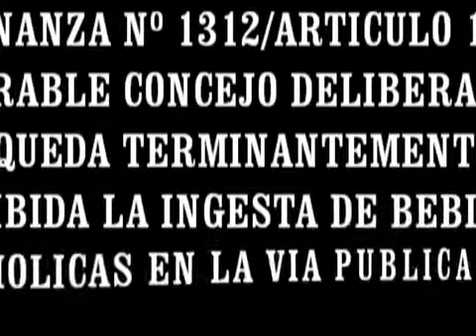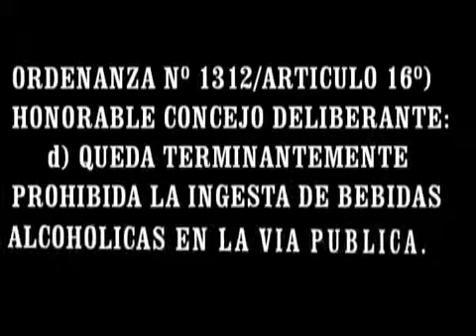30 MINUTOS - NOTICIERO MUNICIPAL